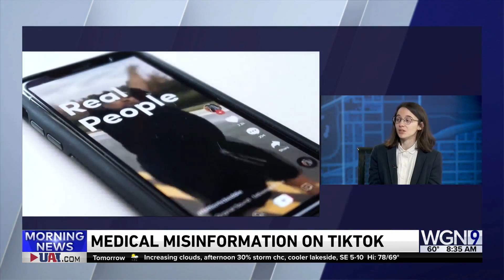Medical Misinformation on TikTok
Researcher talks about new report out of UChicago Medicine that looked at health information on TikTok.. researchers found that nearly half of the videos they analyzed contained non-factual information, with a large proportion of misleading videos coming from nonmedical influencers